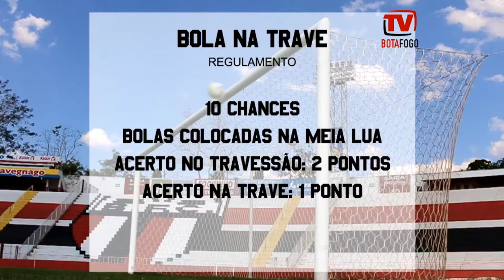Bola na Trave! Eder Carlos - Episódio 16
Imagens e edição: Cleiton Carvalho e João Valdevite - Produção: Agência Botafogo